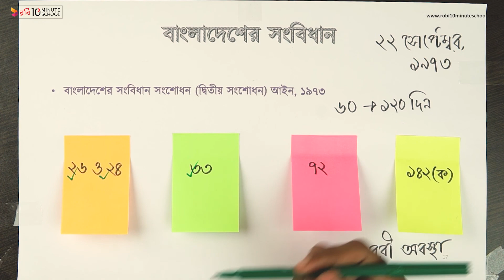০৪.১৬. অধ্যায় ৪ : বাংলাদেশের সংবিধান - বাংলাদেশ সংবিধান (দ্বিতীয় সংশোধন) আইন, ১৯৭৩ [HSC]